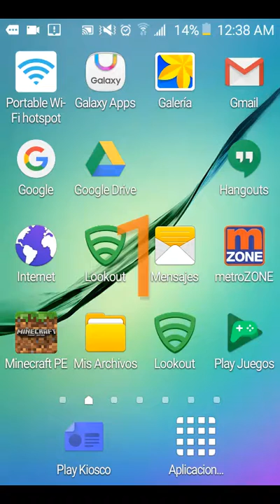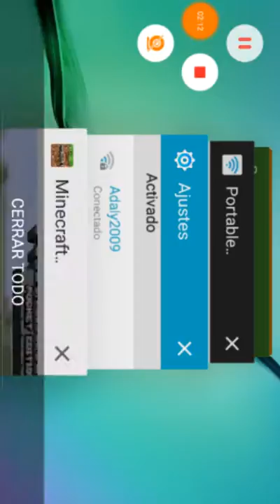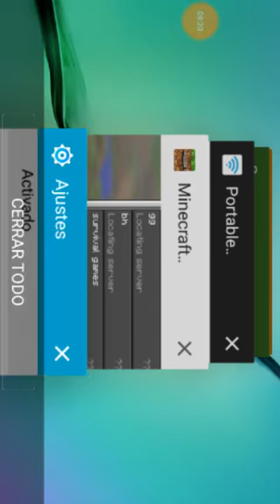Best skywars king